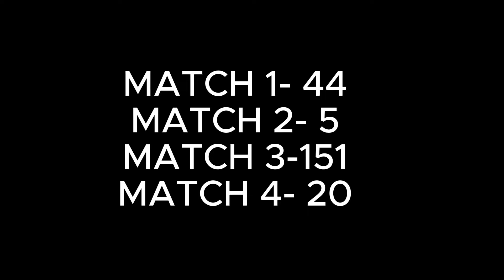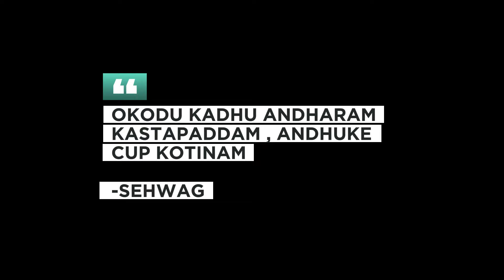How M S Dhoni Made India Lose The 2019 ODI World Cup ?